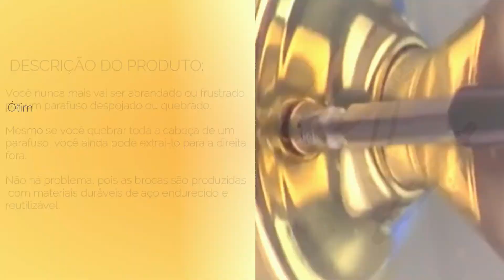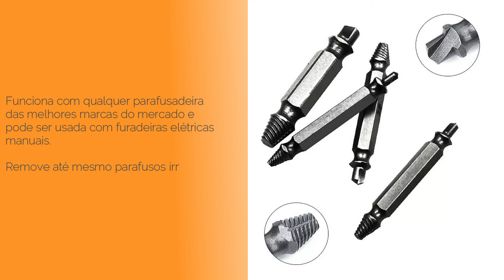Jogo 4 Brocas Fresa Extrator Remove Tira Parafusos Danificados Quebrado Phillips, Flat, Hex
KIT COM 04 BROCAS IDEAL PARA REMOVER E EXTRAIR TODOS OS TIPOS DE PARAFUSOS QUEBRADOS E DANIFICADOS.

Com removedor de parafuso da DTBird , você pode facilmente remover qualquer parafuso despojado em dez segundos ou menos.